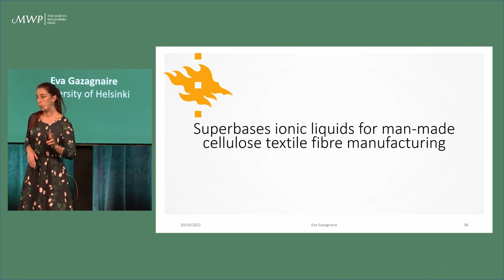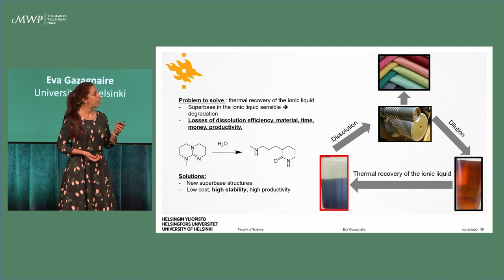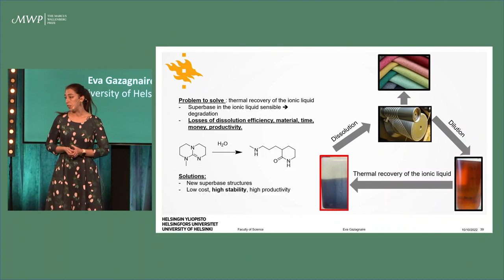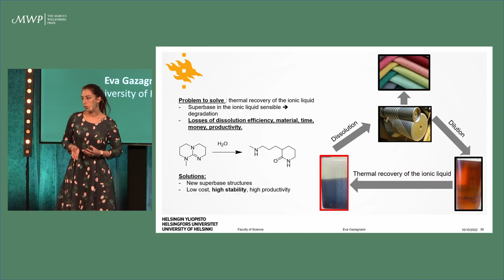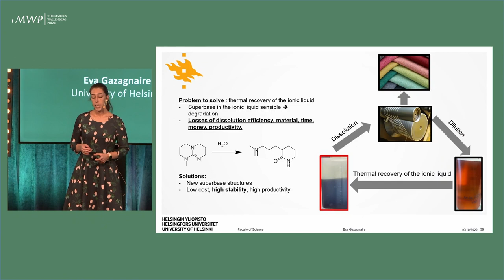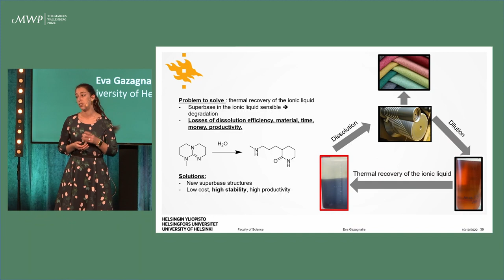MWP Young Researchers’ Program 2022 – Eva Gazagnaire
3MT presentation at the Marcus Wallenberg Prize Young Researchers’ Program 2022 in Stockholm, Sweden.